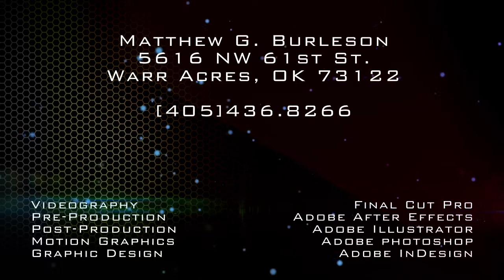Matthew Burleson Demo [2012]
My professional demo reel for the year 2012. I will be adding more to this once I have finished some more projects.